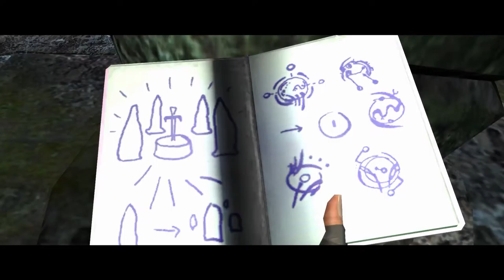Tomb Raider: Legend (2006) - Walkthrough #3 - ending (PC ultra 1080p 60fps)